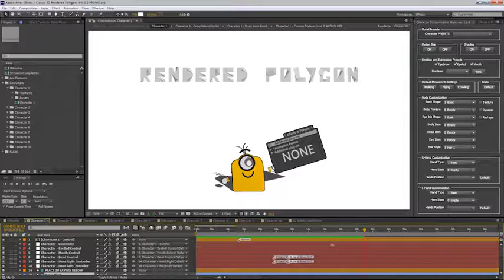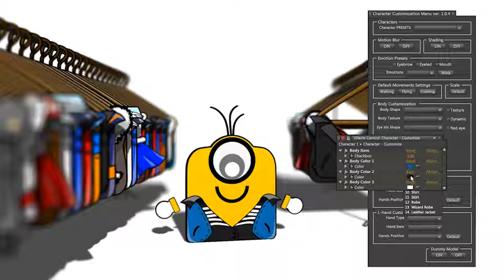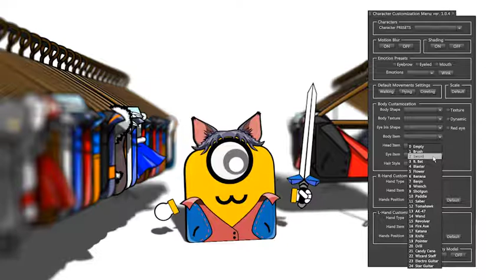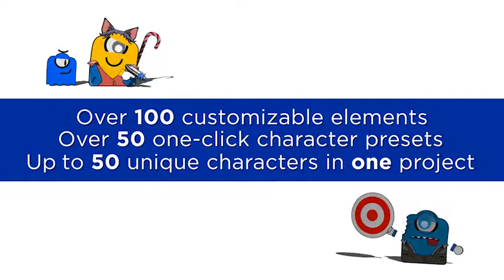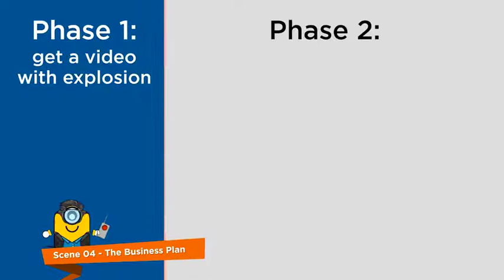After Effects Template : Classic 3D Rendered Polygons Character Kit